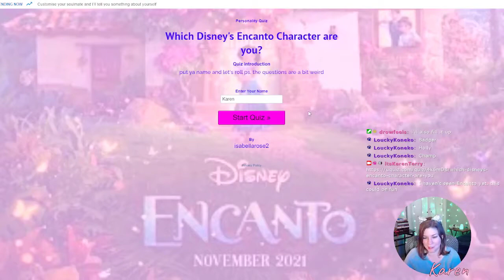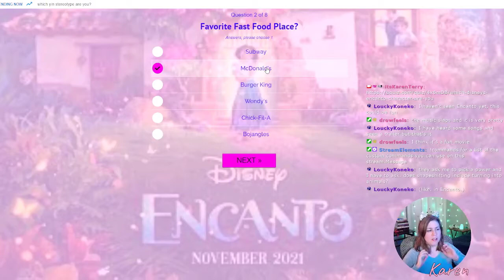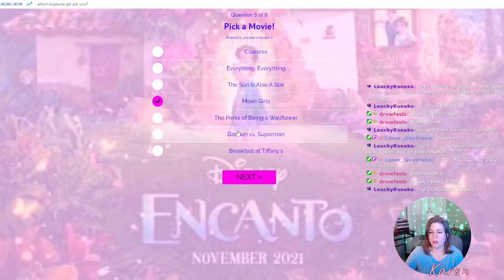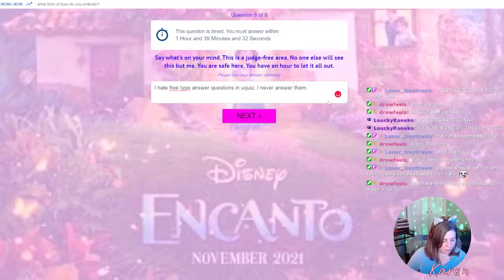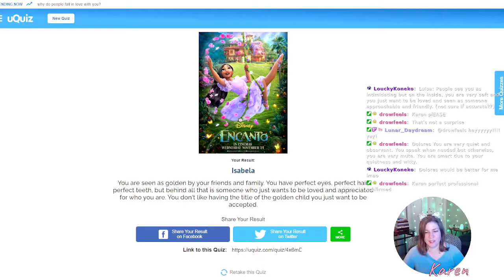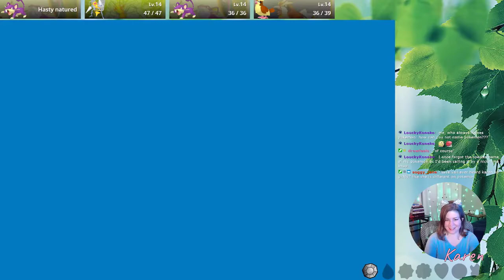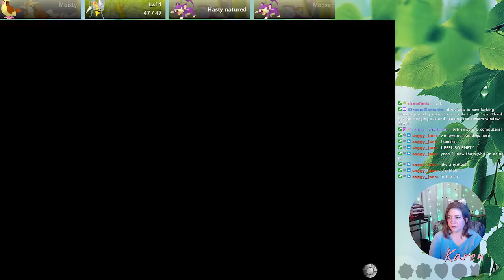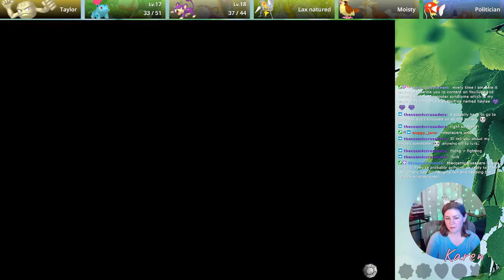Can We Beat Brock Without A Mankey?